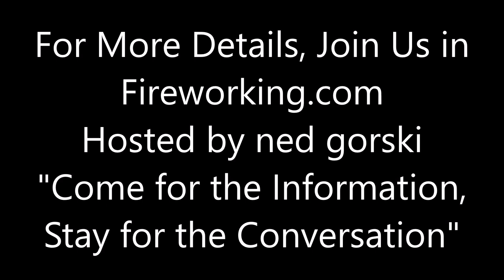OzFest 2023 Rockets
Some rockets I made and flew at OzFest 2023. 1" ID nozzleless BP motors, with 4" cylindrical and 5" ball shell headings, with tube/stick buster salutes. Various rising tail comets atop the headings.